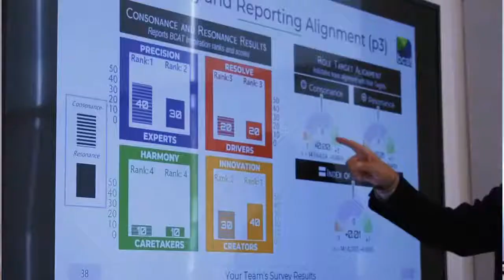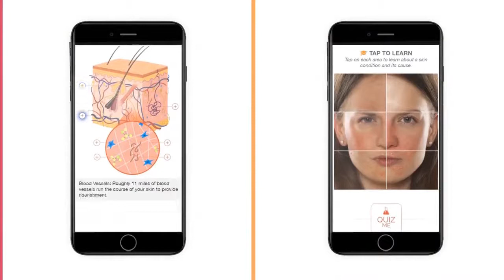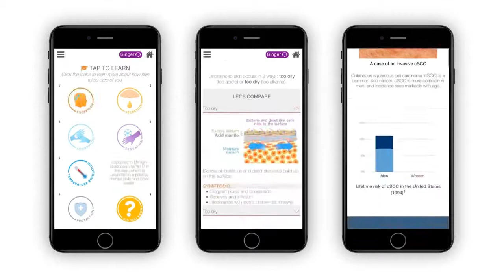LEARNING ABOUT CONFIDENCE, NEGATIVE SELF-TALK & PERSONAL ASSISTANTS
PRESENTS
THE WISE ONES
EPISODE 32
06.30.22
STARRING DR. JACALYN KERBECK & RED O'LAUGHLIN
(RED HAS THE DAY OFF)
FEATURING NATHALIE PLAMONDON-THOMAS

ABOUT NATHALIE
-Confidence Expert
-8 times International Bestselling Author
-2021 Canadian Presenter of the Year

2021 Canadian Presenter of the year, Nathalie is the EXPERT with a PROVEN SYSTEM to get you transformational results. She works with people who want to find confidence so they can unlock their full potential. She also works with entrepreneurs who want to find the clarity they need to make money living from their passion.

She is a No.1 International Bestselling author of fifteen books on success, communication, wellness and empowerment. She is the Founder and CEO of the THINK Yourself® ACADEMY, offering leading edge online courses, one-on-one coaching and business mentorship.

Along the past 30 years, she has inspired over 100,000 audience members and empowered thousands of clients internationally to get rid of their negative self-talk. She combines over 10 years of experience in human resources, 25 years of experience in sales and over 30 years in the fitness industry. In 2007, she was "Fitness Instructor of the Year" for Canada.

Book your FREE 15-min Virtual Coffee

ABOUT DR. JACALYN®
Websites: